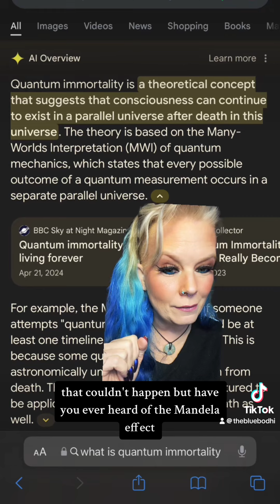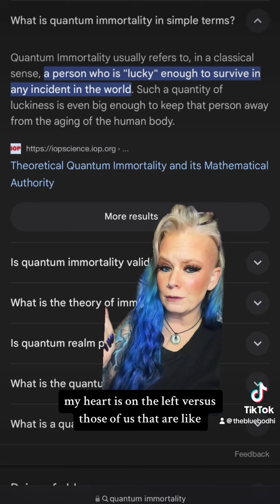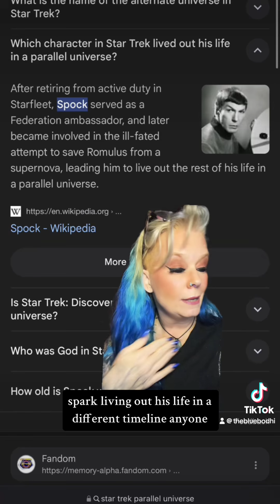Quantum Immortality In Live Action